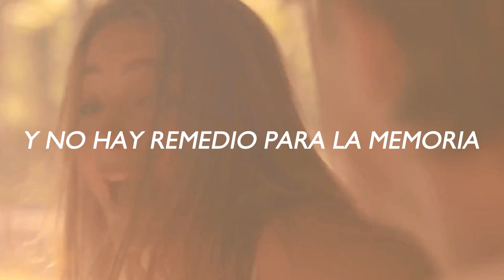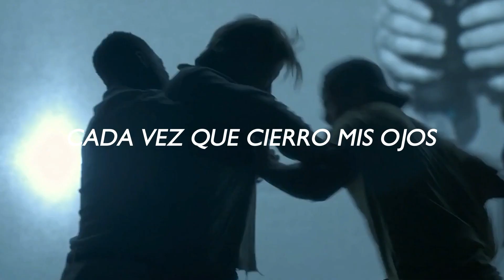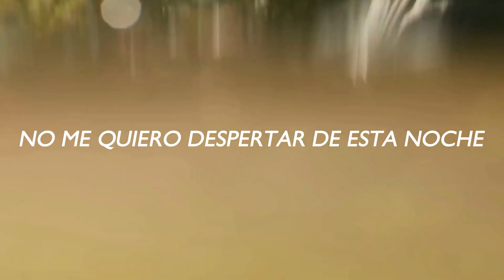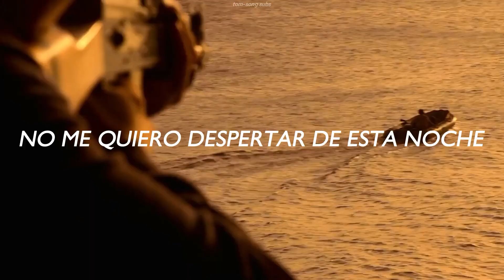Dark Paradise - Lana Del Rey (Sub.Español) [Rafe Cameron]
Edicion:@mimo3575
traducción mía
Serie: Outer Banks